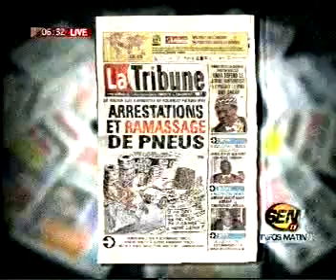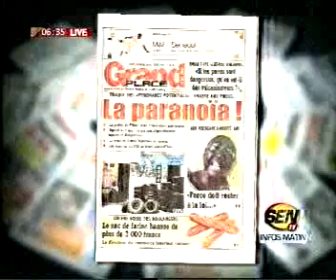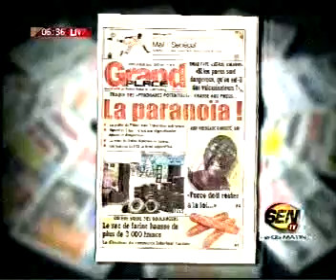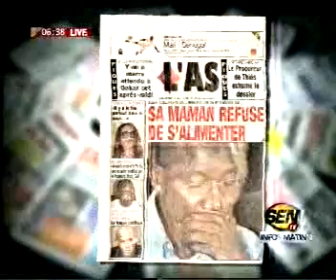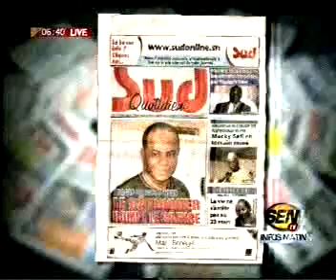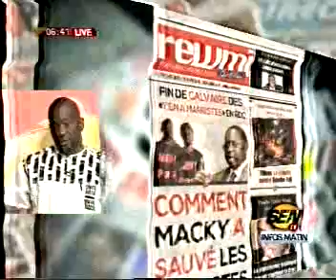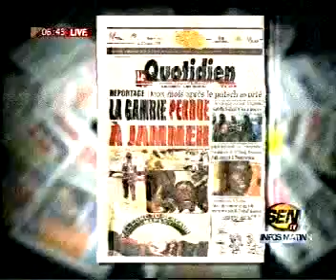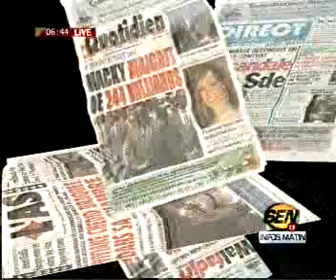seneweb.com/ Revue Des Titres De Ce Jeudi 19 avec Patrice Mboma